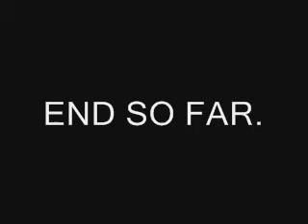Atreyu- Falling Down (Amateur Music Video)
I feel so proud. It's not even due yet, and after 3 or 4 days of working on it, we only have a little more to film.
Directors and Camera: Kelsey and Brittany
Talents (in order of appearance): David, Catherine, Patrick, Kelsey.